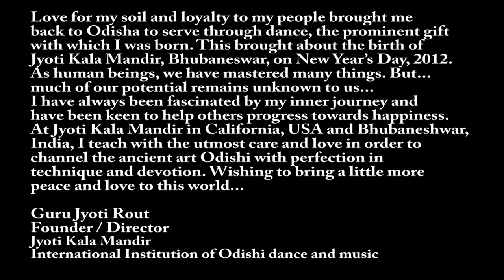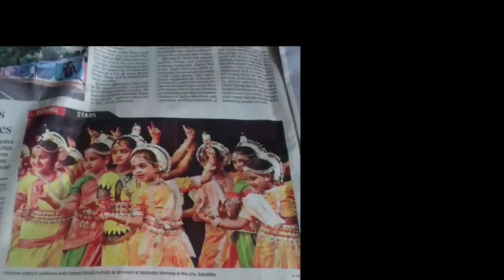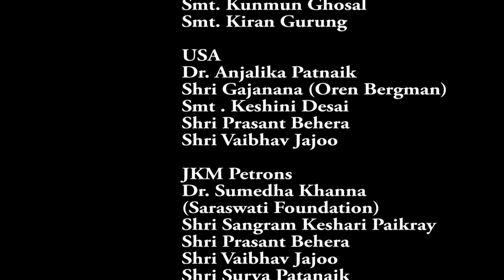Jyoti Kala Mandir India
Jyoti Kala Mandir, founded by Guru Jyoti Rout serves the international community by presenting the future of Indian Classical Music, Dance and Mardala in the USA and India. JKM is a thriving community of families, dancers, and second-generation teachers which offers ongoing classes for students at all levels.

All of the JKM students around the globe are trained by Guru Jyoti Rout in her own unique choreographies and teaching techniques.